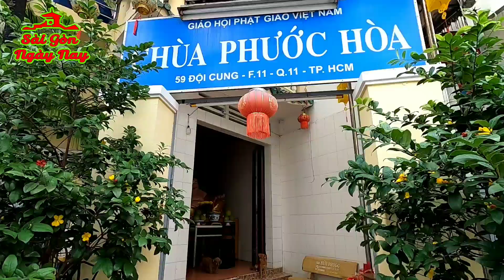CHỢ CHIM XANH Q11 đông vui HÀNG HÓA NHIỀU chỉ THIẾU KHÁCH MUA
CHỢ CHIM XANH đông vui HÀNG HÓA NHIỀU chỉ THIẾU KHÁCH MUA
►Tham gia làm hội viên của kênh Sài Gòn Ngày Nay để được hưởng đặc quyền và ủng hộ Tuấn Dương